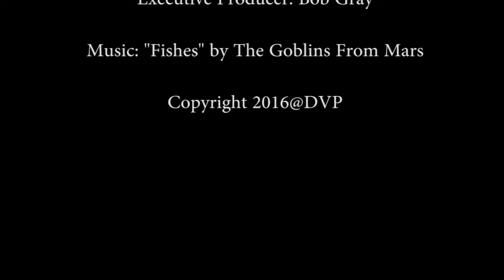Stephen Henderson and The Red Barn Theatre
An interview with Stephen Henderson, Sarasota filmmaker and Artistic Director of The Red Barn Theatre in Frankfort, IN.